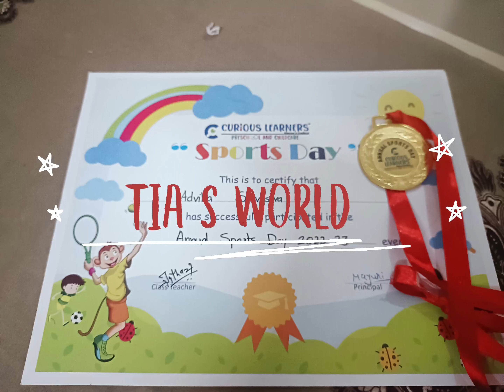sports day special.....plz watch full video.